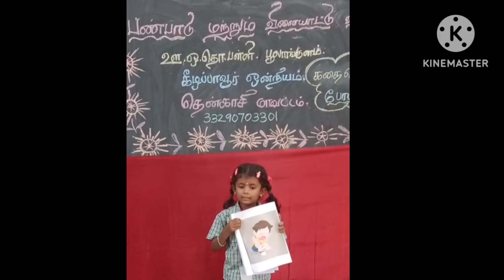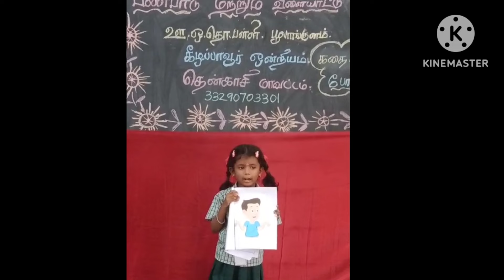பண்பாடு மற்றும் விளையாட்டு வாரத்தில் முதல் வகுப்பு மாணவர்கள்.ஊ.ஒ.தொ.பள்ளி, பூலாங்குளம்.